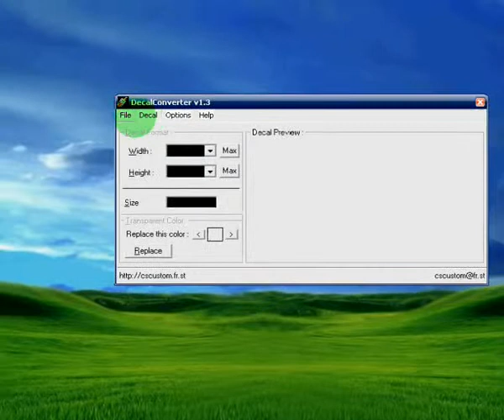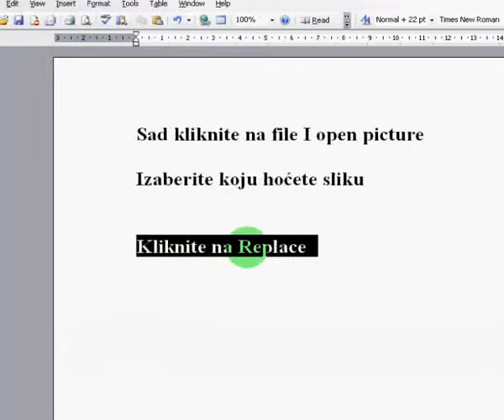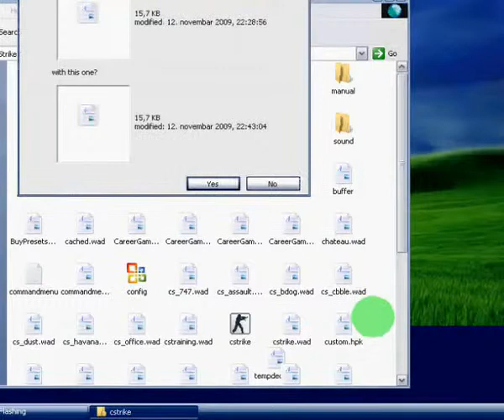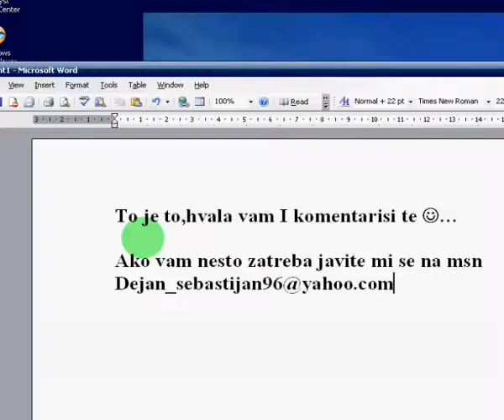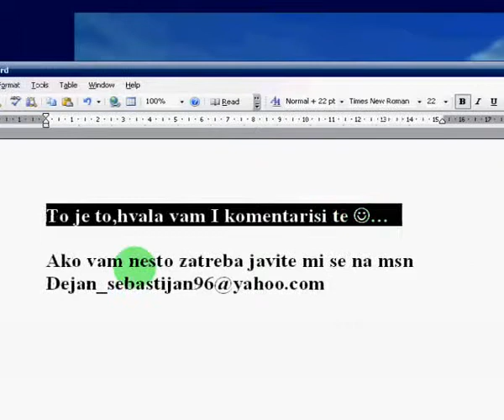Kako napraviti sprej za Counter Strike 1.6 HD